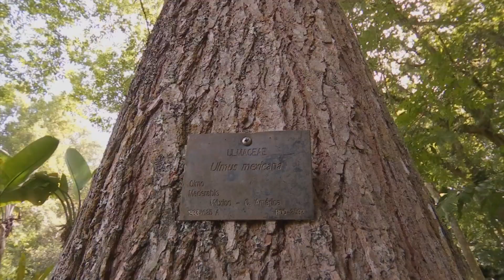Abrazar un árbol, una actividad que ayuda a la salud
Cada segundo jueves del mes de julio se celebra el Día Nacional del Árbol, estos seres vivos increíbles, los más longevos del planeta.

A decir de la ciencia, se ha demostrado que abrazar árboles, pasear o estar cerca de ellos, tiene un efecto benéfico tanto físico, emocional como mental.

De hecho, se asegura que al abrazarlo el ser humano recibe una descarga de vibraciones de estos seres vivos que tienen impactos positivos para la salud.